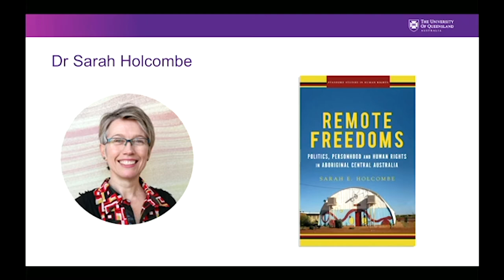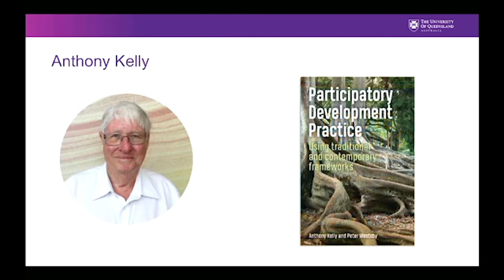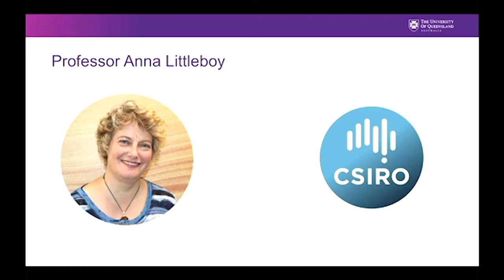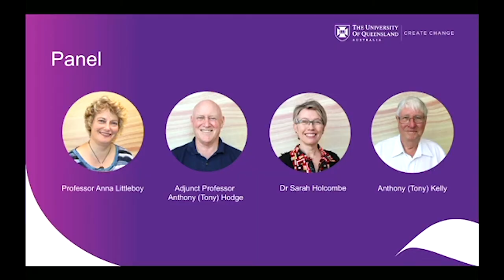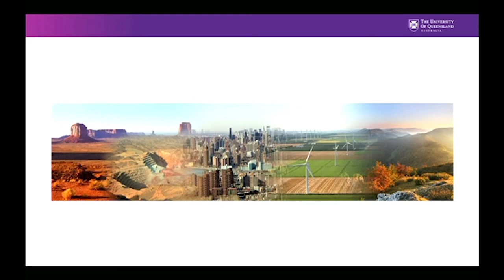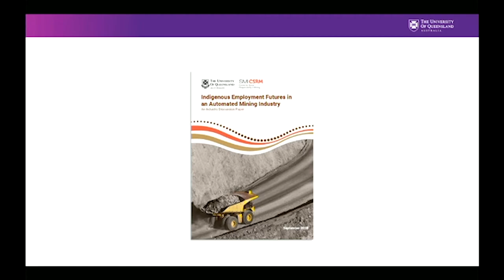Mining and the Social Sciences - Panel Discussion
The social sciences have an important role to play in understanding mining’s impact on people and place, and its effect on different types of social systems and processes.

The panel will provide a range of perspectives about how social scientists can shine a light on the mining industry, and its activities and impacts. By developing a deeper understanding of the mining industry’s broad reach, and by engaging diverse stakeholder groups, new perspectives about mining’s role in society can emerge.

This event is hosted by SMI's Centre for Social Responsibility in Mining, the Centre's Director Professor Deanna Kemp will facilitate the discussion.

PANEL
Adjunct Professor Anthony (Tony) Hodge - Former President of the International Council on Mining and Metals, currently at the Robert M. Buchan Department of Mining Engineering, Queen’s University, Kingston, Canada.

Dr Sarah Holcombe - Senior Research Fellow at the CSRM. Sarah is a social anthropologist with 20 years’ experience working in Aboriginal Australia within NGOs, including the 2 major Northern Territory Land Councils.

Anthony (Tony) Kelly - Tony was senior lecturer in Community Work at The University of Queensland for over 20 years and has worked as a consultant to government, corporations and NGO’s in ways of working with communities.

Professor Anna Littleboy - Anna led the CSIRO Resources and Sustainability program and currently leads the  Mine Lifecycles program at UQ. She specialises in sustainability through multidisciplinary integration in the minerals sector to deliver shared value to communities.